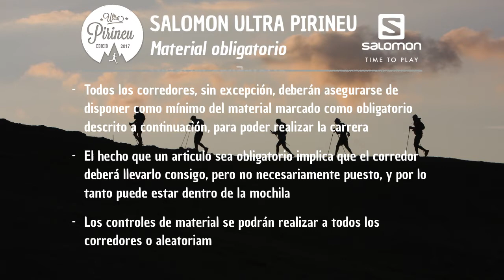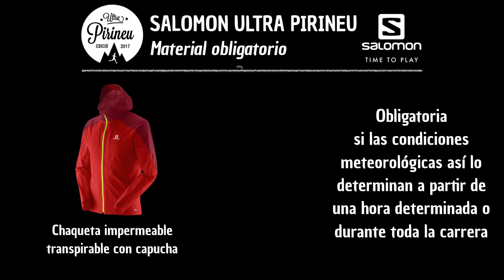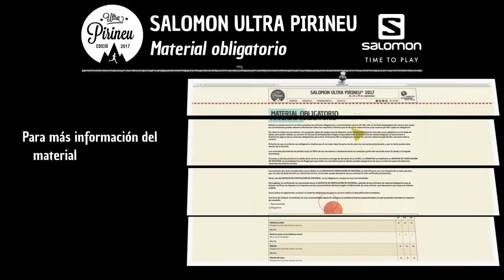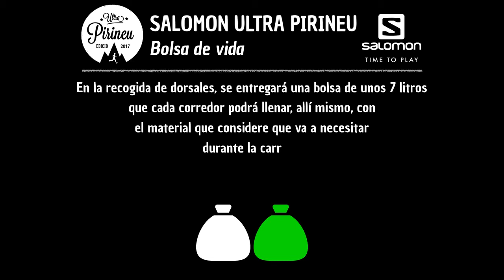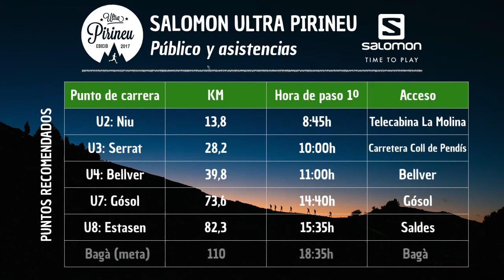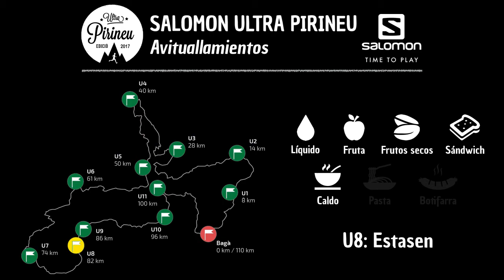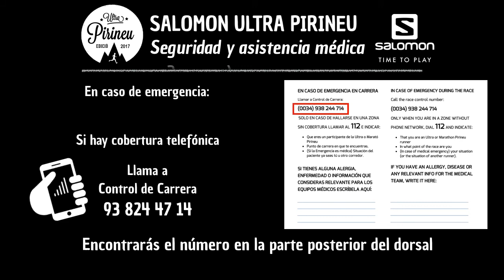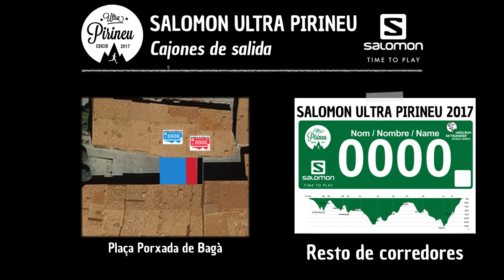BRIEFING UP 2017